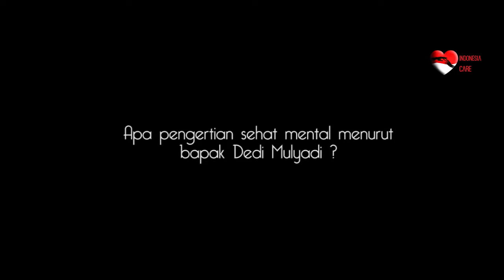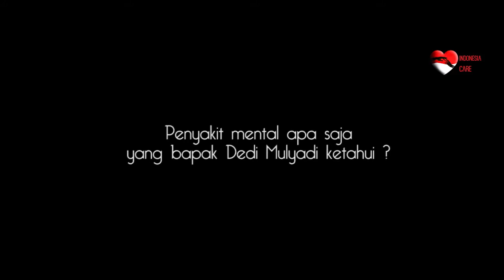Exclusive Interview with Dedi Mulyadi (Bupati Purwakarta) Indonesia Mentality Care